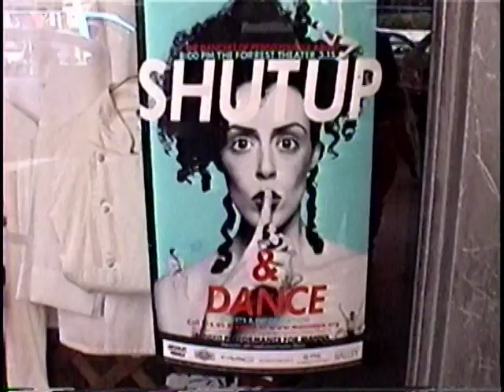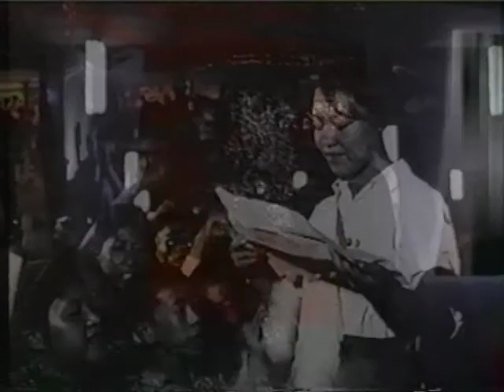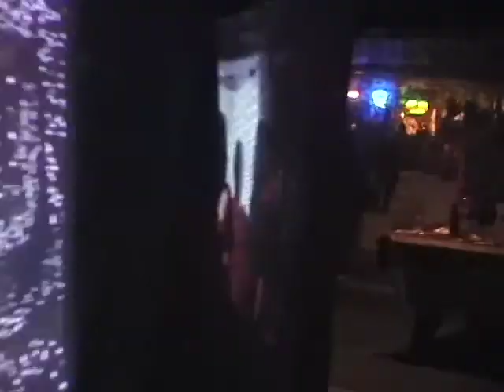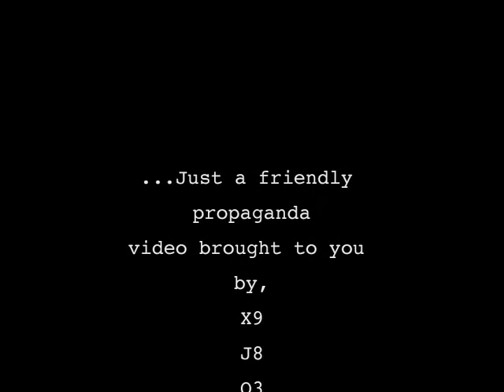"Dance Dance Revolution"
This video is only a small excerpt from a longer video that was part of a project called "Dance Dance Revolution."  The project was done four separate times, each time being an interactive multi-media political dance party, which was a collaboration I did with two friends, Mark Hurst, and Meredith Vacek. Performance and audience participation were our main goals.  As advertised on our flyers, there was a discount for attending the event dressed completely in black and red.  The color combination was an aesthetic choice that stemmed from the political concept behind the event, which was loosely based on socialism.  The motto for the performance was "a party for the party," with attendees  encouraged to dance with the help of "enforcers."  During the night we had three video projections running, one of which was a thirty-minute dance propaganda-style video we had made to inspire people to dance.  Each time we did an event, we filmed part of it, and incorporated some of that video into the original propaganda video.  The other two projections were live video feeds of the dance floor itself, encouraging the audience to participate in a collaborative art experience.  Also, the song for this video was made by me.